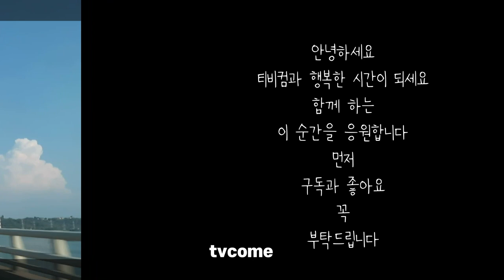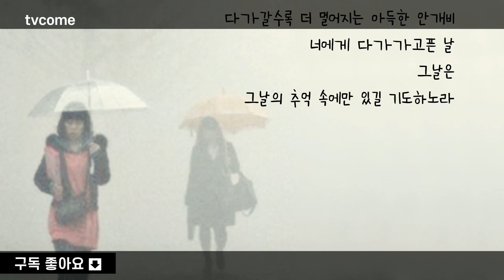김대응시집 뭉클 중에서 한 편의 시-6 너에게로 다가고픈 날